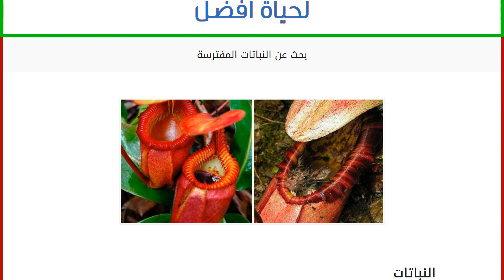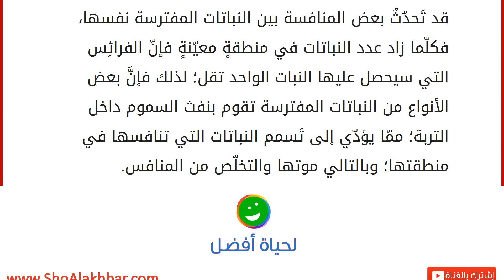بحث عن النباتات المفترسة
النباتات
تُعتبر النباتات إحدى الكائنات الحيّة التي خلقها الله تعالى على سطح الأرض، وفي العادة تحصل النباتات على الغذاء من خلال عمليّة البناء الضوئي التي تَتم بِوجود مادةِ الكلوروفيل الموجودة في الأوراق، وبالإضافة إلى ضوء الشمس وبمساعدة ثاني أكسيد الكربون، لِتنتج عن ذلك جُزيئات الجلوكوز، والتي تُخزّنها النباتات كمصدرٍ للطاقة، كما أنّها تحصل على الماء، والأملاح، وبعض العناصر الغذائية من التّربة عن طريق الجذور، وقد تكيّف كلّ جزءٍ من النباتِ مع وظيفته التي تَخصّه. هناك بعض الأنواعِ من النّباتات التي استخدمت طرقاً مُختلفةً لِتحصل على غذائها، ومن هذه الأنواع الغريبة النباتات المفترسة، ومن اسمها يظهر أنّها تَختلف عن النباتات العادية في نوعيّة غذائها وطريقة الحصول عليه. النباتات المُفترسة
تمَّ تصنيف النباتات المفترسة ضمنَ النباتات؛ وذلك لأنها لا تتحرَّك من مكانها، وتشترك مع النباتات في كثير من الص